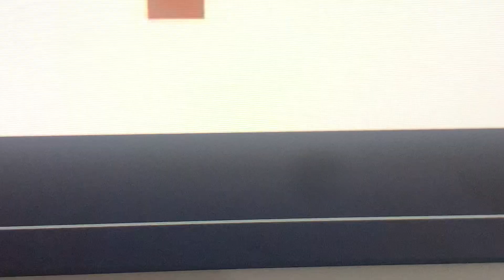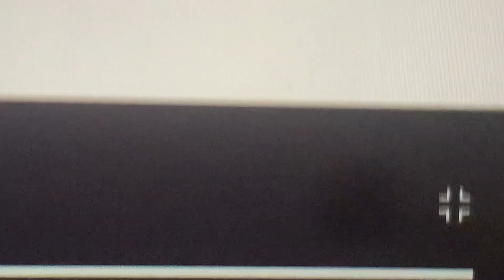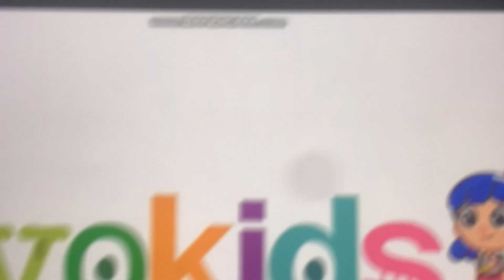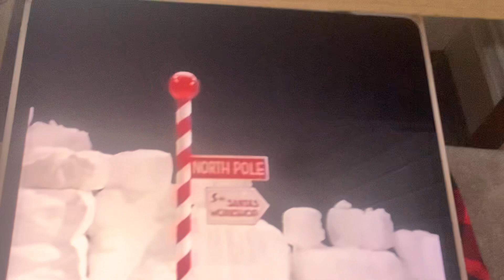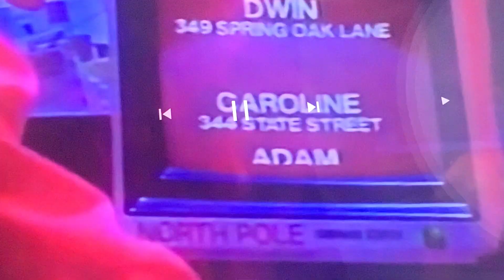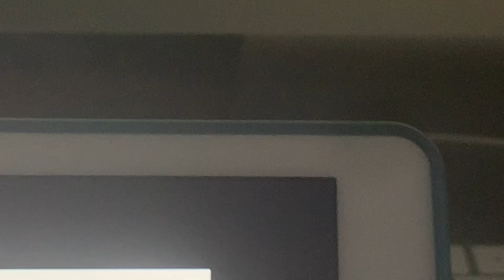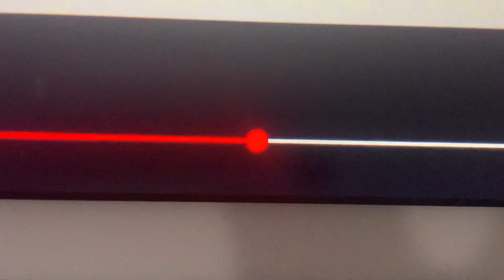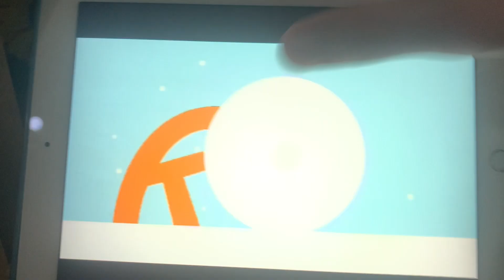The TVOkids show S1. Ep 5 (Christmas special). A trip to the North Pole.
True and friends (with all 4 of our shapes) go on a trip (or adventure) to the top of the globe.  Which the North Pole to help Santa/Father Christmas and miss Claus with a special job.  But what could the special job be about?